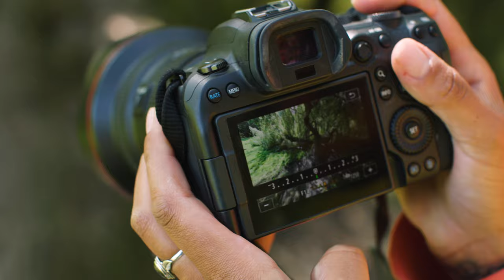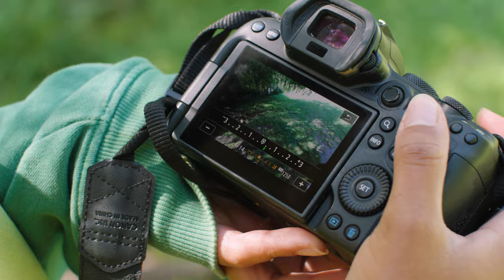Leer alles over de lichtmeting van een camera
De lichtmeting is de basis voor het bepalen van de juiste camera instellingen voor je foto's. Maar hoe werkt de lichtmeting van een camera? Ruby Cruden legt in deze aflevering uit hoe je de lichtmeter 'leest' en welke vier manieren er zijn om het licht te meten.

Ze geeft handige praktijkvoorbeelden en vertelt hoe zij zelf werkt. Daarnaast vertelt Ruby hoe je de automatische belichting van een camera naar je eigen wensen kunt aanpassen met behulp van de belichtingscompensatie. Op deze pagina kun je alles nalezen